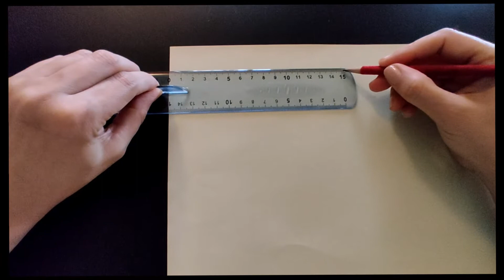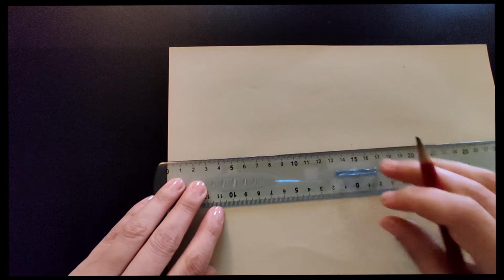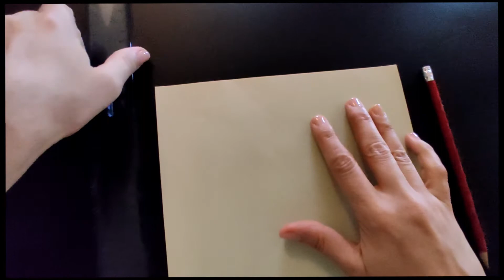Tutto con la carta: Un elicottero di carta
Una piccola elica, simile a quella dell'elicottero, costruita con la carta. Grazie a quest'attività abbiamo ripassato il perimetro e abbiamo anche ripreso il discorso sulle frazioni e l'uso del righello.
Esperienze di DaD 2020